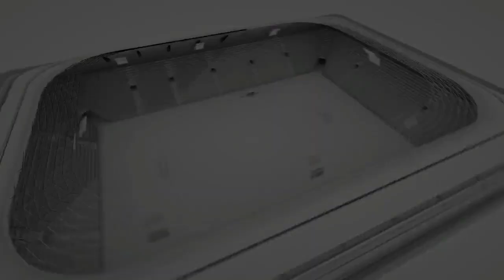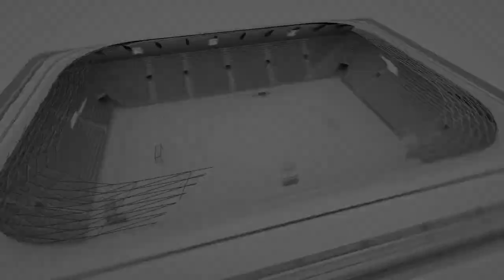BURSA DORTMUND-ALFA FC MAÇIN ÖZETİ